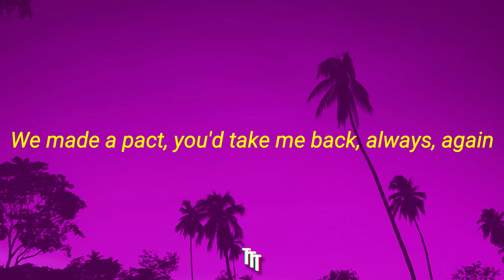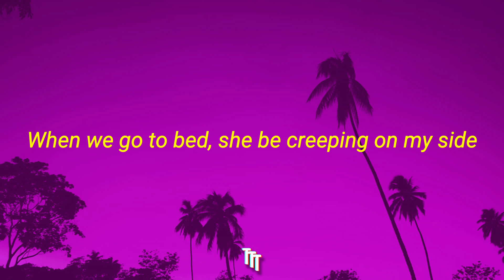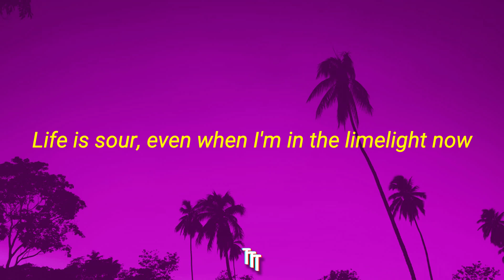Post Malone - When I’m Alone (Lyrics)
►Official “When I’m Alone” Lyrics:

We made a pact, You’d take me back, Always, again,

I’m bleeding out, I need you now, Can’t let you win,

I want it all, I want it all,
I push so hard I break it,
My only home went down in smoke, It’s bitter sweet, I taste it,

So are you lonely,
Cuz I’m healing slowly,
In a moment your memory is fading on me,

Got no expectations now that I’m forsaken, Let’s see what I’m made of,

Find out if I can take it, now,

Pretend I’m letting you go, Just tell me who to blame, For this,

When waking up,
Feels like a punch in the gut, Just tell me, who’s to blame, For this?

All I wanted was a piece of decent on the side,
When I go to bed she be creeping on my side,
I was drinking all day I let her spend the night,
When I took her home she left something in my ride, in my ride,

Damn!

Then my baby found out now I’m living in the hotel, living in the hotel, Ain’t that bad I got room service, living in the hotel, living in the hotel,

What your life like? Need a lifeline right now, 99 nights tryna get my mind right now,
Life is sour even when I’m in the limelight now, But I try somehow,